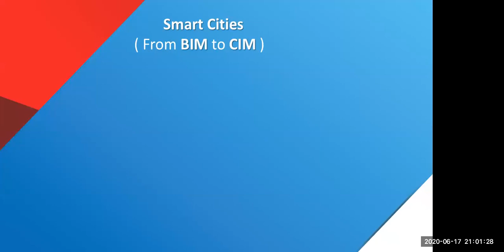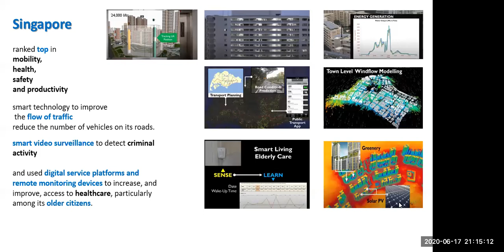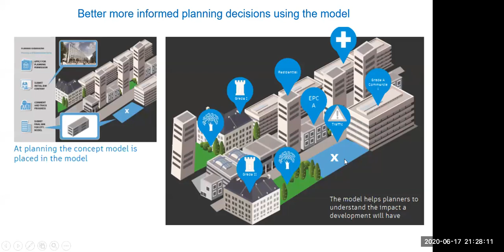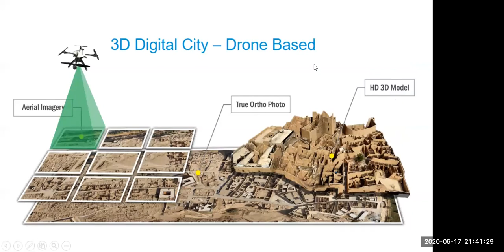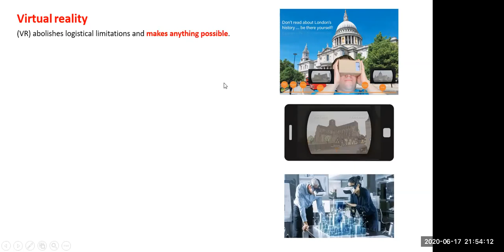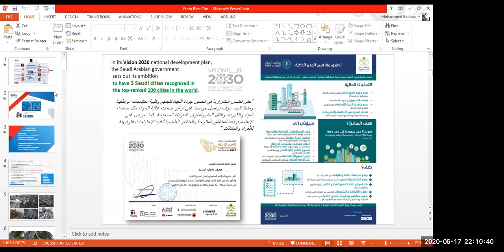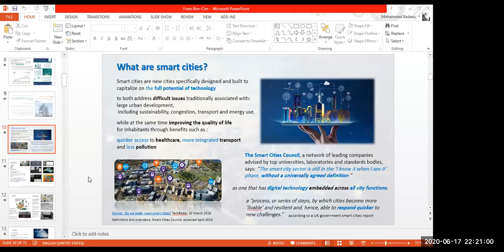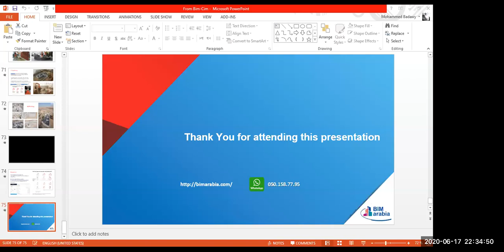from BIM to CIM